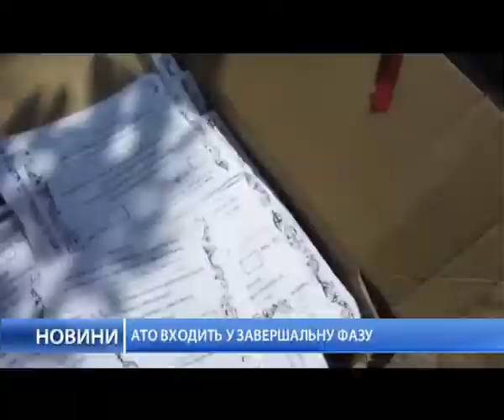АТО входит в финальную стадию. Зачистка вблизи Краматорска.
Зачистка вокруг Краматорска, сепаратисты угрожают перейти в наступление.